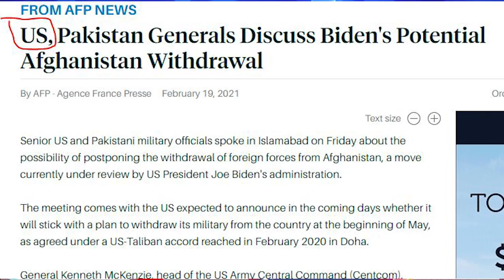Russian Envoy and US Central Chief in Pakistan? Big meetings,Pakistan Important role again?